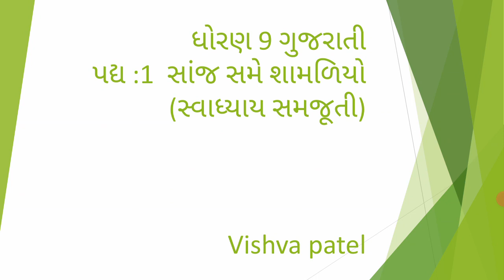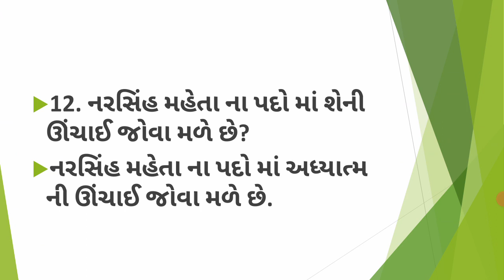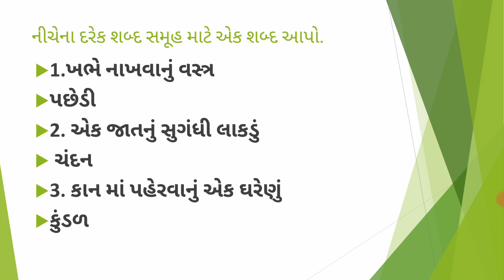Dhorn 9 gujrati pdhy 1સાંજ પડે શામળિયો( સ્વાધ્યાય સમજૂતી)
V g patel